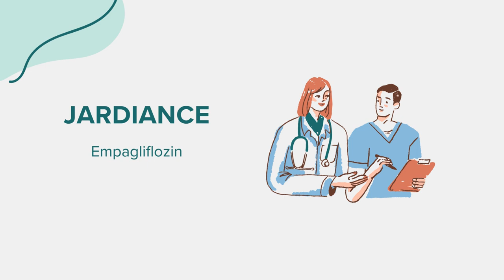Jardiance (Empagliflozin) - Drug Rx Information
General information regarding Jardiance (Empagliflozin). Content created leveraging AI with the goal of bridging access across communities. Please flag any suggestions or errors in the comment section. Thank you!